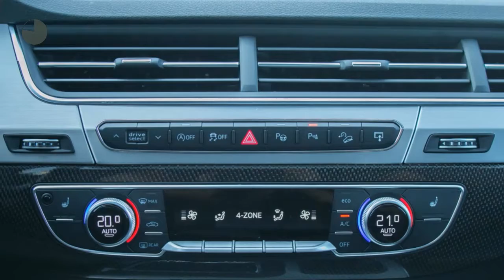Audi SQ7 4.0 TDI 435Pk QUATTRO | 7p | Pano dak | 22